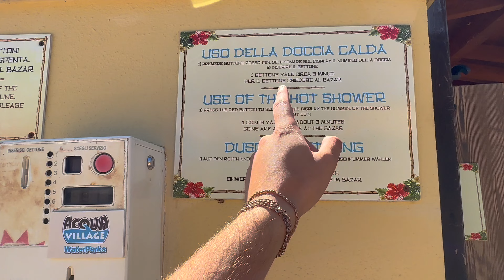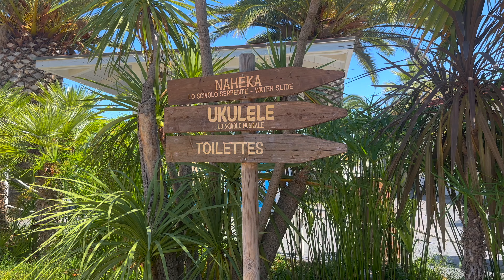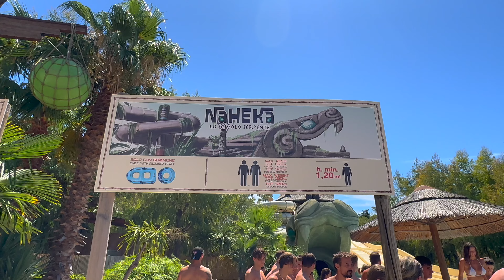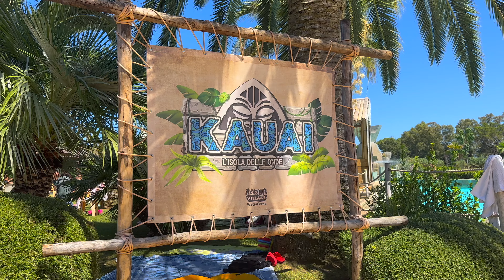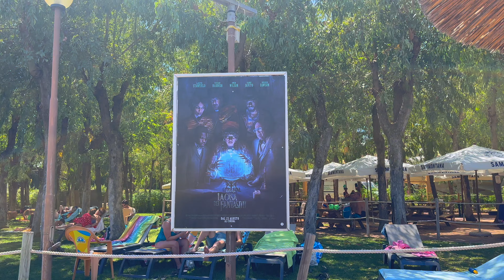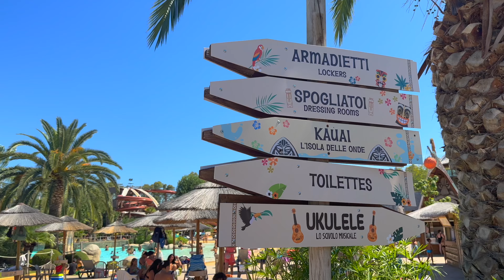ACQUA VILLAGE Follonica - Tour Completo e NOVITÀ 2023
Esploriamo per la prima volta uno dei parchi acquatici Acqua Village, quello di Follonica!
La novità della stagione 2023 è Kauai, la piscina ad onde, che ha subito un importante restyling.

Al parco anche numerosi scivoli tra cui NAHEKA lo scivolo serpente e UKULELE!

Qual è il vostro scivolo preferito? 🌊